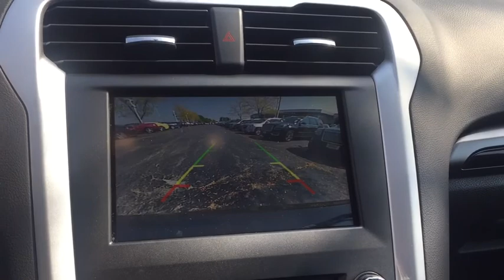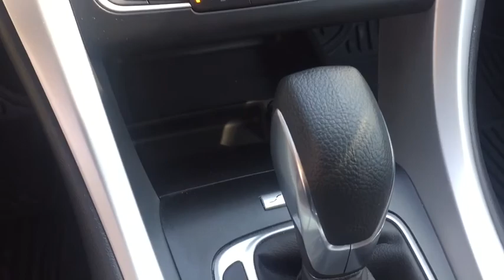2016 Ford Fusion Gurnee, Waukegan, Kenosha, Arlington Heights, Libertyville, IL 12112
One Owner AWD SE Model with Sunroof, Bluetooth, Backup Camera, Dual Zone Climate Control, Ecoboost Power and so much more. This used 2016 Ford Fusion in Gurnee, ILLINOIS is worth a look. Almost brand new, this car is the definition of contemporary design. With only 13,180 miles on it, its still ready to explore more open roads. Its a clean Black car that is easy on the eyes and easy to drive. Want to learn more about this 2016 Ford Fusion? Contact Anthony Buick GMC.